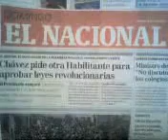Prensa dominguera (Blog: Venezuela y su historia)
Ante los titulares de "El Nacional" el domingo 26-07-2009